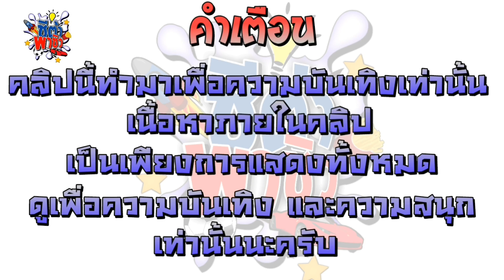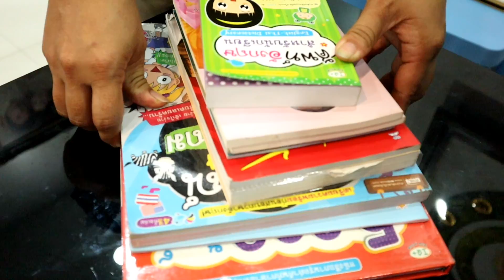ห้ามตีลูก!!! วิธีทำโทษลูกยุค 4.0 สมัยนี้เค้าไม่ตีกันแล้ว | ชีต้าพาชิว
😁และติดตาม ชีต้า ได้ที่ facebook